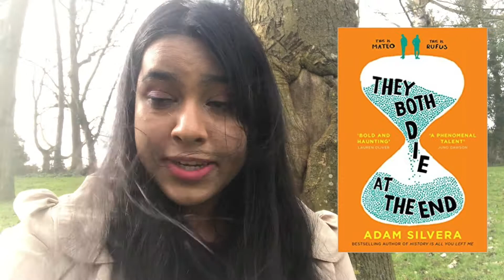They Both Die At The End (Book Review - No Spoilers?)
I review ‘They Both Die At The End’ by Adam Silvera. Pretty unique for a spoiler to be in a book title, right? This novel can make you think on what would you personally do if you only had 24 hours or less to live for. Although I am not LGBT myself, it’s great to see young adult fictions emerging with diversity in that aspect. Many apologies for the background noise - this was filmed on a windy day!